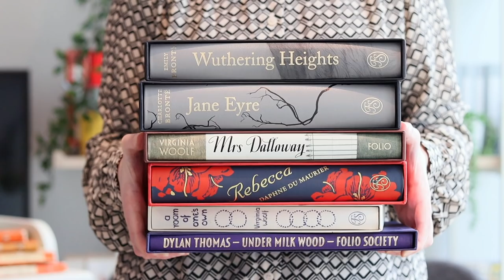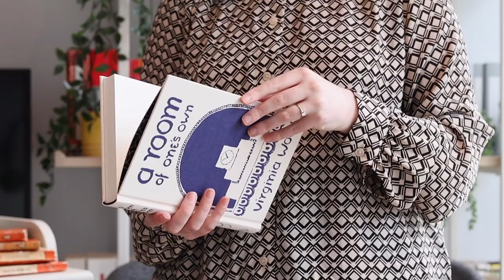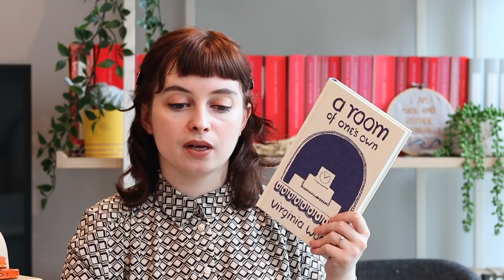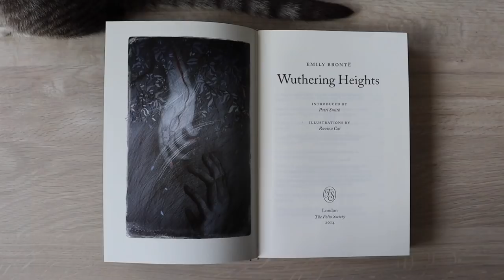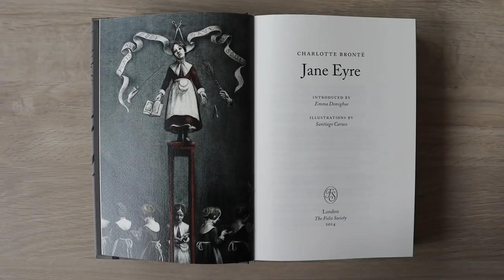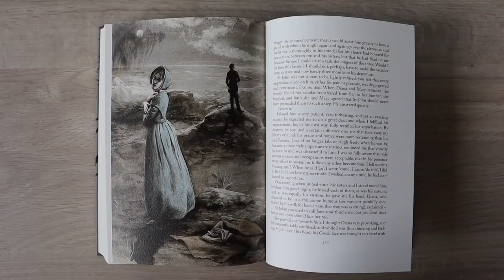My Folio Society collection & favourite classics ✨📖 Mrs Dalloway, Wuthering Heights & Rebecca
Are you a book collector? I've been thinking a lot about my personal library and all my different editions of classics so I thought I would show you my Folio Society editions ✨

Timestamps:
On book collecting: 0:00
My Folio Society collection: 2:50
Under Milk Wood by Dylan Thomas
Rebecca by Daphne DuMaurier

Which books would you love to see become Folio’s? I’d vote for Shirley by Charlotte Brontë, Wolf Hall by Hilary Mantel and Hamnet by Maggie O’Farrell! I’d also love to see a new edition of To the Lighthouse!

I’m saving up to back to universuty - you can contribute to my savings fund by tipping me